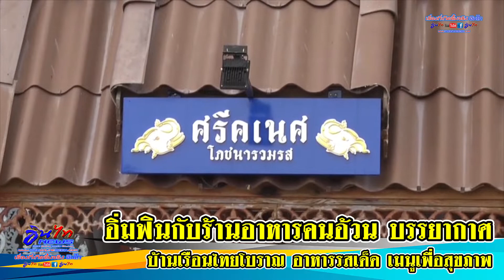อิ่มฟินกับร้านอาหารคนอ้วน บรรยากาศบ้านเรือนไทยโบราณ อาหารรสเด็ด เมนูเพื่อสุขภาพ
เจ้าของร้านดีกรีตำแหน่งธิดาช้างไทยแลนท์ 2022

ที่ร้านอาหารศรีคเนศโภชนารวมรส ตั้งอยู่ที่หัวหิน ซอย114 เข้ามาในซอย100เมตร ตรงข้ามสวนน้ำนาวา เอกลักษณ์เด่นของร้านบรรยากาศบ้านทรงไทย โดยบรรยากาศร้านตกแต่งด้วยดอกไม้สีสันสวยงามสไตล์ฝรั่ง ที่ได้นำเอาบบ้านเรือนไทยโบราณมาประยุกต์ให้เข้ากับยุคสมัย จุดเริ่มต้นความเป็นมาร้านอาหารศรีคเนศโภชนารวมรส ซึ่งก่อนหน้านี้ทางครอบครัวได้ทำธุระกิจทำขนมเทียนโบราณ ขายมาแล้วกว่า 20 ปี

โดยคิดค้นสูตรขนมเทียนเอง ลองผิดลองถูกมากกว่า2ปี กว่ารสชาติของขนมไทยจะลงตัว เป็นที่ถูกปากถูกใจของลูกค้า รวมกับทางเจ้าของร้านเป็นคนชอบกิน ชอบชิม ชอบเดินทางไปชิมอาหารตามจังหวัดต่างๆ เลยมีไอเดียที่จะนำอาหารแต่ละภาคมาเป็นอาหารหลักของทางร้าน ตอนนี้มีเมนูมากกว่า100เมนู แต่ละเมนูก็จะตั้งชื่อที่เป็นแรงบันดาลใจ เนื่องจากว่าเจ้าของร้านมีรูปร่างที่อวบอ้วน เคยท้อแท้กับการลดน้ำหนักเพื่ออยากจะหุ่นสวย ลองมาหลายวิธีก็ยังไม่สามารถลดน้ำหนักได้ จึงตัดสินใจที่จะเดินต่อและพัฒนาคิดค้นสูตรอาหารต่างๆ

คุณตะวันฉาย ทรัยพ์สินเพิ่มพูล หรือดาด้า อายุ34ปี (เจ้าของร้าน) ตำแหน่งทูตธิดาช้างไทยแลนด์ 2022 ป๊อปปูล่าโหวด , PD ภาคตะวันตก เปิดเผยว่า ร้านอาหารแห่งนี้เพิ่งเปิดให้บริการ เพื่อสร้างแลนมาร์ทแห่งใหม่เป็นสถานที่ท่องเที่ยวให้สำหรับสายกิน ชอบถ่ายรูปได้แวะเวียนเข้ามาชมบรรยากาศของทางร้าน และสถานที่ท่องเที่ยว ใกล้เคียงคือสวนน้ำนาวา และต่อยอดธุระกิจขนมเทียนโบราณของครอบครับให้ลูกค้าได้ชิมขนมโบราณ

อาหารแนะนำของทางร้าน
น้ำพริกดอกเหมย
ปลาพะยูนเกยตื้น
เนื้อปูผัดพริกขี้หนูสวน
ทะเลเผา
กุ้งมรกต
ปลาหมึกกรอบผัดไข่เค็ม
ยำแมงดา
เกี๊ยวปลาท่าฉลอม
ไก่คั้วปลาร้า
เห่าดงหมู
ส่วนผักต่างๆที่ทางร้านได้นำมาให้ลูกค้ารับประทาน เป็นผักปลอดสารพิษที่ชาวบ้านในชุมชนได้นำมาจำหน่ายให้กับทางร้าน เพื่อเป็นการสร้างรายได้ให้กับคนในชุมชน ส่วนแม่ครัวที่ร้านอดีตเป็นเชพร้านอาหารชื่อดังในกรุงเทพฯ แต่เนื่องจากพิษโควิดทำให้ร้านอาหารต้องปิดกิจการลงจึงทำให้กลุ่มแม่ครัวตกงานแล้วกลับมาสู้ชีวิตต่อที่บ้านเกิด ตนเองจึงชวนมาทำอาหารด้วยกัน เพื่อสร้างรายได้ให้พ่อครัวแม่ครัวที่กำลังตกงาม

ด้านชื่ออาหารที่ตั้งชื่อแต่ละเมนูที่เป็นแรงบันดาลใจให้ได้ลุกขึ้นสู้อีกครั้งและเป็นแรงบันดาลใจให้กับลูกค้าที่มาทานอาหาร
เช่นน้ำพริกดอกเหมย มีน้ำพริกลงเรือ&น้ำพริกปลา และผักสด ความหมายของชื่อน้ำพริกดอกเหมย หมายถึง "ความอดทน ต่อสู้ ฟันฝ่าอุปสรรค์"

สำหรับ เมนูพยูนเกยตื่น เป็นปลากระพงทอดผัดมะเขือยาว หมายถึง พยูนจะมีรูปร่างลักษณะตัวใหญ่ อ้วนท้วม ซึ่งเคยมีกลุ่มเพื่อนๆเคยเรียกน้องด้าว่านางพยูน แต่น้องด้าก็ไม่ได้เกิดเคียงอะไร เนื่องจากปกติแล้วเพื่อนเพื่อนก็จะชอบแซวน้องด้าประจำ น้องด้าจึงได้แรงบันดาลใจว่า ถึงพยูนจะอ้วนเวลาเกยตื่นเขายังสู้ดิ้นรนที่จะลงไปเอาในลึกอีกครั้งเพื่อเอาชีวิตให้อยู่รอดและดำเนินชีวิตต่อไป

โปรโมชั่นสำหรับทางร้านใครที่ดูรายการ "ปากท้องต้องรู้" ทางช่อง8 ลดทันที่ 5% ให้เลยไม่มีเงื่อนไขใดๆทั้งสิ้น

สำหรับลูกค้าที่สนใจอยากเข้ามาลิ้มลอง เปิดทุกวัน เวลา 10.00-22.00 น. ใครสนใจที่จะจองโต๊ะ สามารถโทรสอบถามได้ที่เบอร์

นครินทร์/ข่าวประจวบฯ